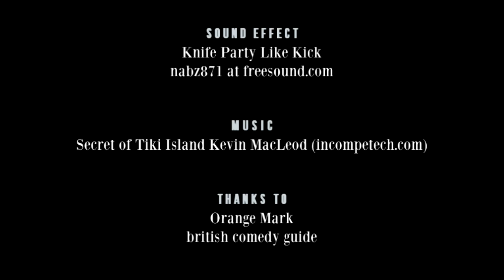Susan Calman - Richard Herring's Leicester Square Theatre Podcast #129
Milk Tart

Weeks have passed for you in the Donald Trump President Elect alternate universe, but this was recorded less than a week after the result and Richard and the world are trying to process what he means. He makes a bold prediction that we can only hope has come to pass, before introducing the never efficiently researched Susan Calman.

There’s chat about the loneliness of touring, the terror of the new world order and what it might mean for minorities and whether we need more diversity on television. It gets pretty serious in places, but there’s lots of fun chat about filthy Miriam Gargoyles, having a drink with Cliff Richard, eskimo rolls, Princess Anne’s bun and whether it’s really necessary to apologise to everyone for absolutely every joke.

Support live comedy - more important now than ever.

The videos of these shows are now available for FREE on iTunes and YouTube and vimeo. If you'd like to make a donation to keep these services and this show running then give a one-off or monthly sum of your choice